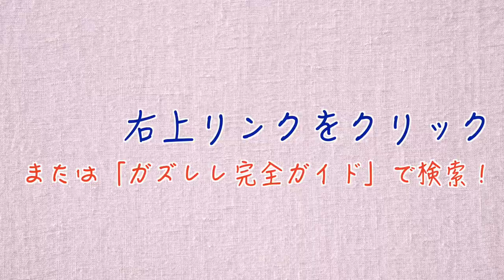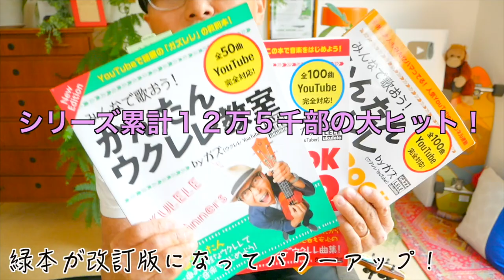【2021改訂版】いつかのメリークリスマス / B’z《ウクレレ 超かんたん版 コード&レッスン付》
・初心者Ver 2:14　・かっこいいVer 20:04

カオレレfes2021  詳細はここ！